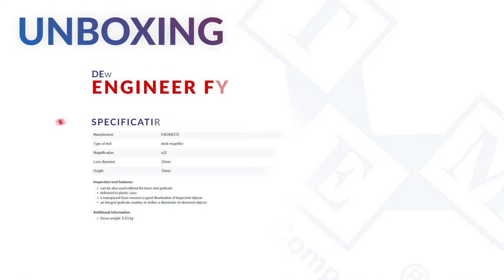ENGINEER FUT.SL-57 - Desk magnifier - UNBOXING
Desk magnifier
TME Symbol: FUT.SL-57

Magnification: x22

Inspection tool features:
• can be also used without the base and graticule
• delivered in plastic case
• a transparent base ensures a good illumination of inspected objects
• an integral graticule enables to define a dimension of observed objects